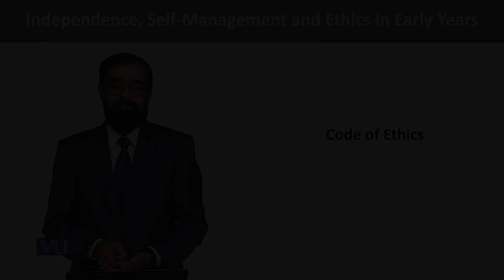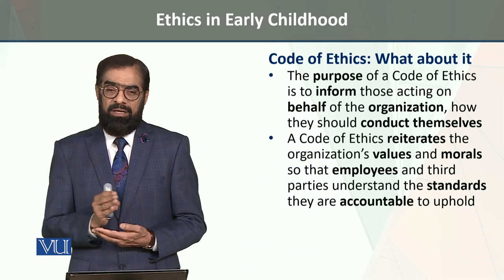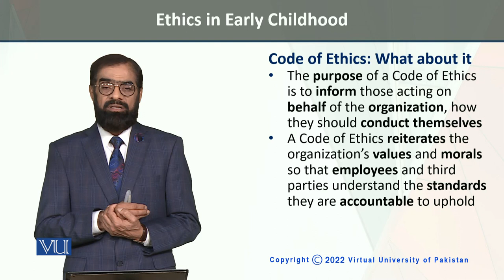Code of Ethics | Independence, Self-Management, and Ethics in Early Years | ECE204_Topic199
Topic199: Ethics in Early Childhood - Code of Ethics,
By Dr. Tariq Mehmood